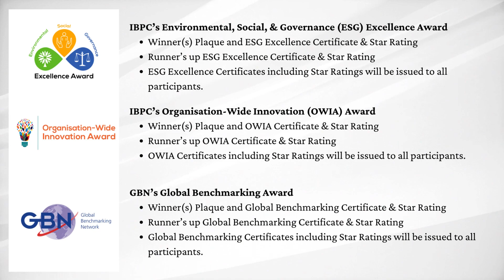9th International Best Practice Competition 2023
Incorporating the 9th International Best Practice Competition,
5th Organisation-Wide Innovation Award, 8th Global Benchmarking Award and
2nd Environmental, Social, & Governance (ESG) Excellence Award,
– A Virtual Event –
- International Best Practice Competition sessions (19 June – 6 July)
- Finals of the International Best Practice Competition (18 and 19 July)
- Organisation-Wide Innovation Award session (2 August)
- Global Benchmarking Award session (3 August)
- ESG Award session (17 August)